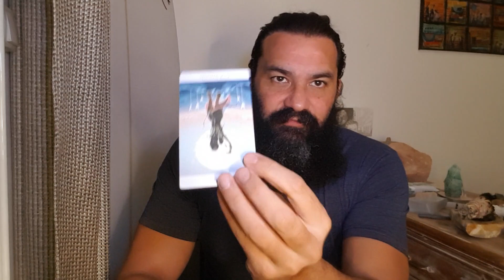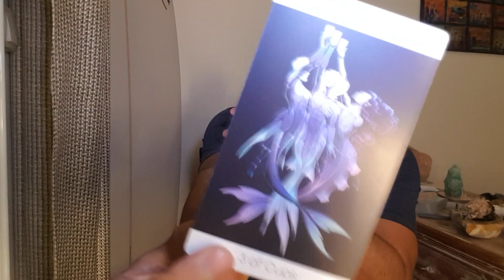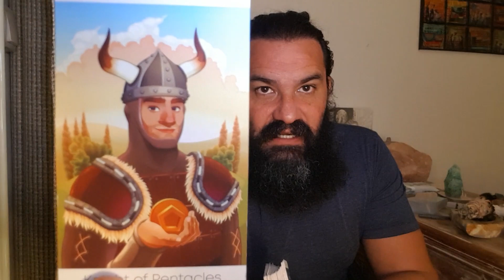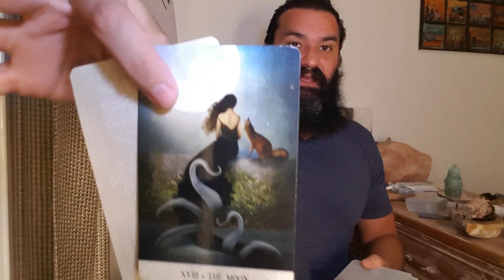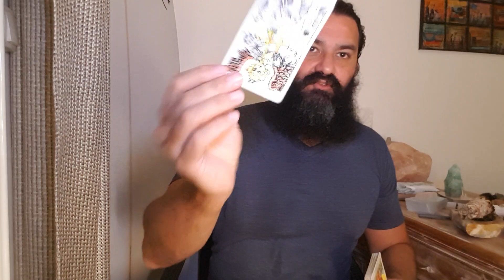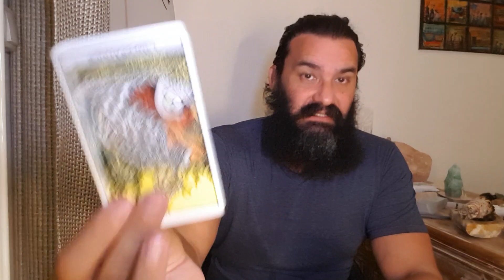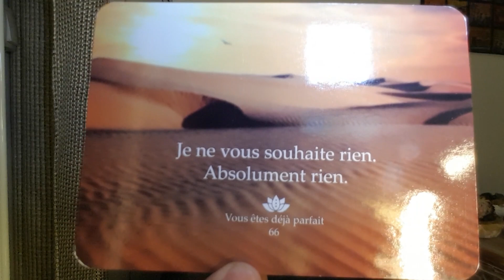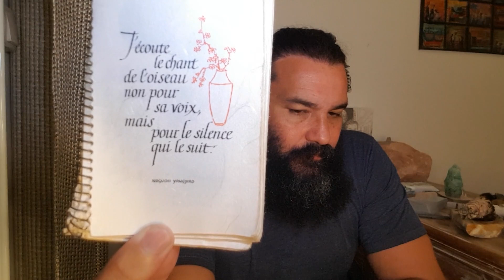LION - Wanna TChina KitChiNg Leo ??? ....🔥...."YOU DO" !!!!!